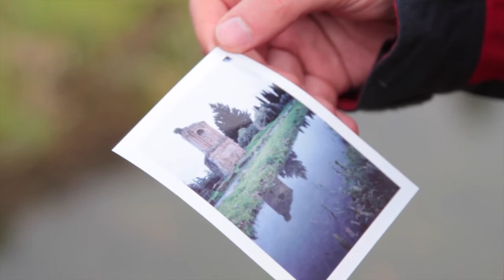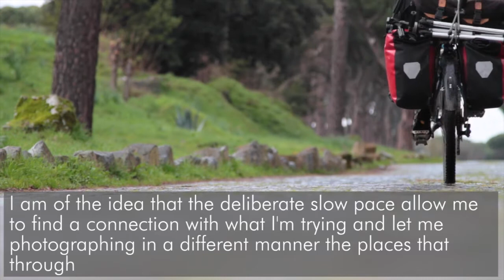A pinhole camera in North Cape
A photographer, a pinhole camera and a bicycle on the road for 100 days from Rome to the North Cape, follow Indiegogo crowdfunding campaign.

Filming: Fabio Navarra
Editing: Fabio Navarra and Luca Baldassari